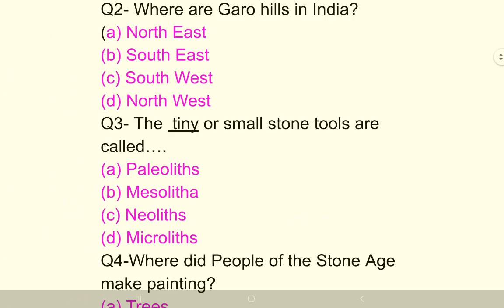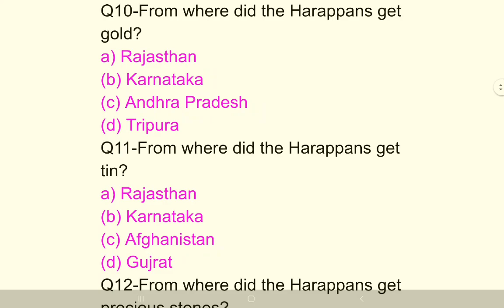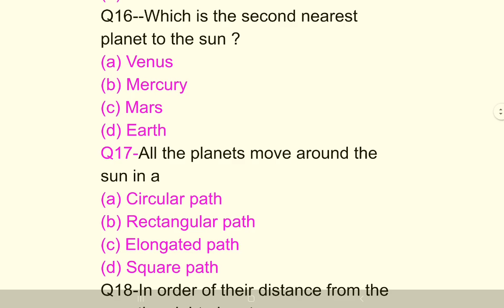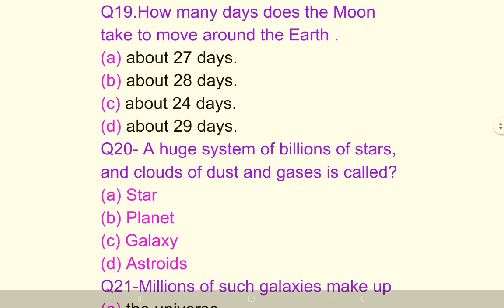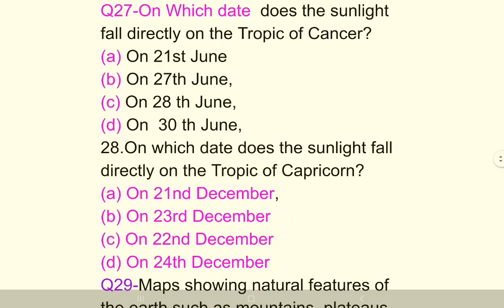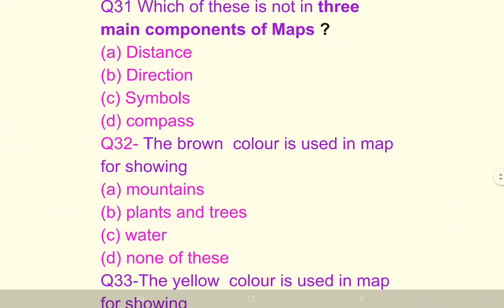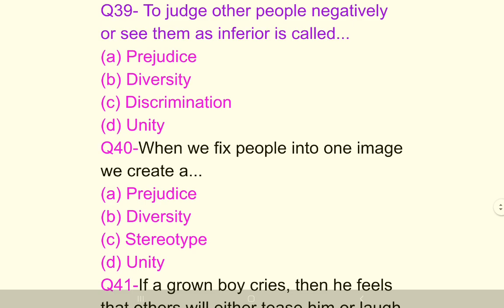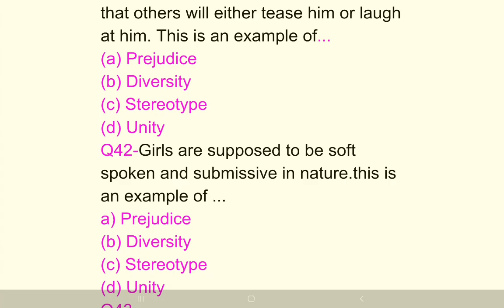6 Question bank 2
Important fàct of NCERT social science